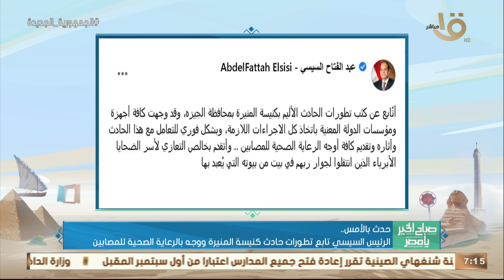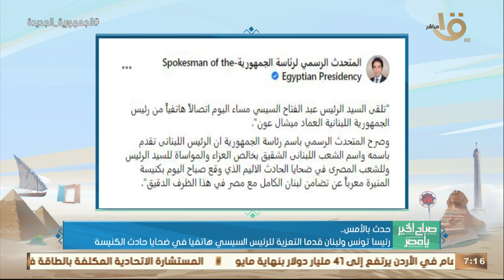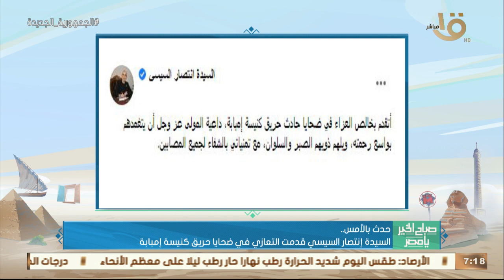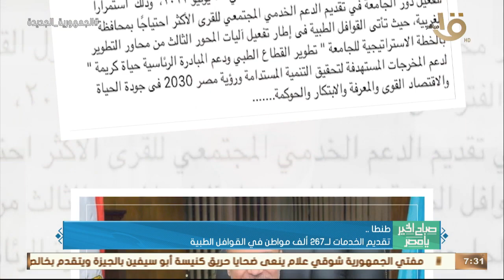صباح الخير يا مصر | حدث بالأمس.. الوزراء الجدد أدوا اليمين الدستورية أمام الرئيس السيسي